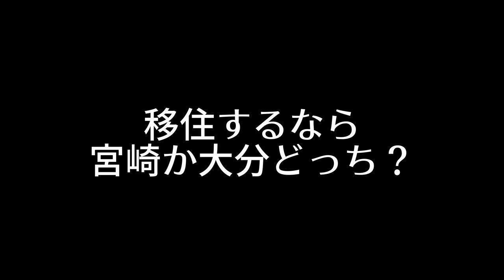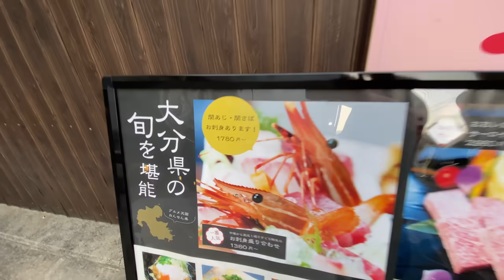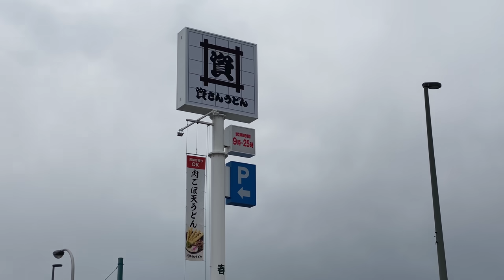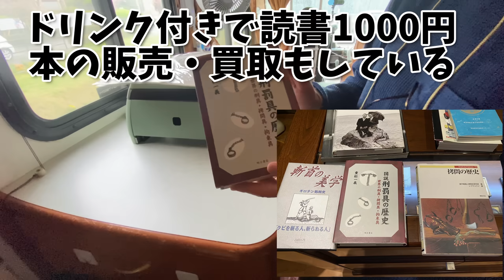最後の夜は別府！関サバをもとめてさまようキャラバン！泥温泉でみんなで混浴して涙の解散！！宮崎ツアー第20回ファイナル！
宮崎ツアーという名の、大分→宮崎→熊本ツアーがいよいよ集結！
私たちにとっては9泊10日！
最長の山Dとちーちゃんは10泊11日！
超ロングランの旅が終わりを迎える！！

最後の夜は何が何でも関サバ！！！
M子は夜の別府を関サバをもとめてさまよい歩く！
最終日の翌朝は、私たちが一番最初に入った泥温泉、別府温泉保養ランドでファイナル！
みんなで泥温泉に入って混浴！！
笑いまくって解散する！

車中泊をした湯YOUパーク
べっぷ好楽

※関アジを予約したお店ｗ

2012年、自宅の敷地内に「おとなの秘密基地」を200人以上の仲間と建設。